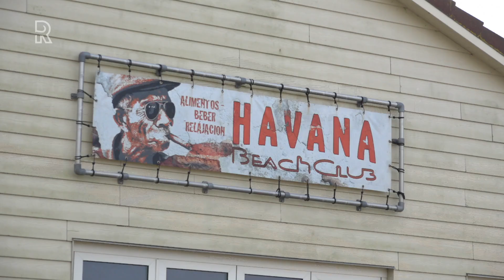Groeiende zandplaat baart Westvoorne zorgen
De zee voor de kust van Westvoorne wordt door verzanding steeds ondieper. Wie bij het badstrand van Rockanje het water in gaat, moet een flink stuk lopen om het water tot boven de knieën te laten komen. De gemeente vreest dat we over een aantal jaar zo naar Ouddorp kunnen banjeren.En dus gaan de gemeenten Westvoorne en Goeree-Overflakkee met onder meer het waterschap en de provincie onderzoek doen naar de verzanding. Want de problemen kunnen groot zijn als dit zo door gaat.“Onze economie draait voor een groot deel op het feit dat hier een strand is. Daardoor komen hier toeristen en badgasten en is het een fijn leefgebied”, legt wethouder Lies van der Pol uit. “Maar denk ook aan de waterkwaliteit en aan de natuur in ons duingebied.”StrandtenteigenarenOndernemer Willem Korevaar van de Havana Beachclub maakt zich ook zorgen. “Mensen komen niet alleen voor een fijn strand, maar ook voor een mooie zee. En we zien de laatste vijf jaar echt dat het ontzettend hard gaat met de zandplaat. Je loopt straks echt zo vanaf hier naar Goeree-Overflakkee.”Toch is de verzanding volgens de wethouder al veel langer aan de gang. Ze vindt het daarom niet terecht dat veel mensen wijzen naar de aanleg van de Tweede Maasvlakte als de boosdoener. “Ook door de sluiting van de Haringvlietdam en de bouw van de slufter is het in een versnelling geraakt. De natuurlijke kustboog is verschoven naar het westen en de hele dynamiek is hierdoor veranderd.”  BaggerenOver een mogelijke oplossing wil de wethouder het nog niet hebben. Ze gaat graag open het onderzoek in. “Ik ga niet zeggen dat we sowieso gaan baggeren of dat we het zo laten. We willen eerst weten hoe we een zo optimaal mogelijk evenwicht kunnen creëren, waarmee we alle belangen dienen.”Voor Korevaar is het duidelijk. “Van mij mogen ze volgend jaar gelijk beginnen met het weghalen van de zandplaat, zodat we weer een echte zee hebben.”Voor het onderzoek is een jaar uitgetrokken. Binnenkort worden de handtekeningen onder de samenwerkingsovereenkomst gezet.